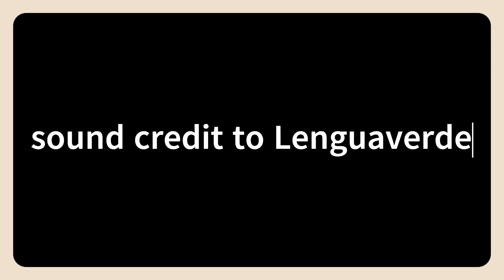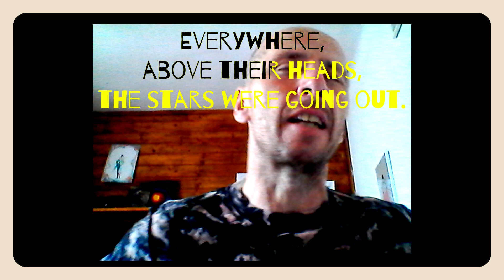Mantra Tibetského Víru.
Sound credit to Lenguaverde
Vydrž to, zkus !